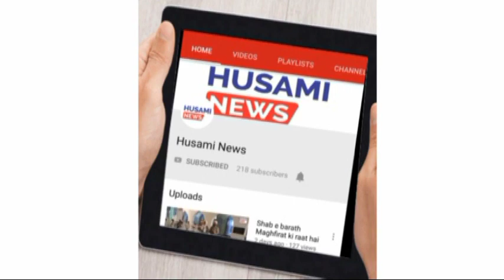Cordon and Search operation at Badashapur under Shamshabad mandal RR Dist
HUSAMI NEWS:-
under the Supervision Of DCP Shamshabad  Prakash Reddy
2CIs ,5 Inspector & 50 police personnel of Special Operations Team were there
Seizure :-
17 bikes with out Documents
50 Alcohol bottles
3 Cars were seized.